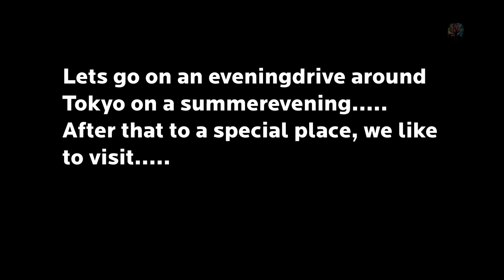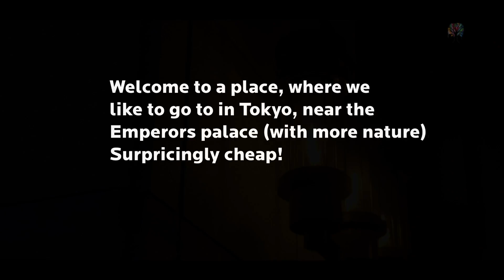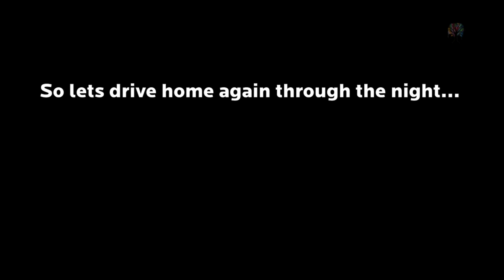Libra - astrology forecast 17th-24th of July, Venus trine Jupiter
Hope your partial eclipse went well.
The personal sunsigns are being uploaded now.
This week is the last week from Tokyo for this time being, next week I will be filming in Europe instead.

Big hugs from

Your Modern shaman Maria Maria in RainbowLand (Maria Hjelmborg), danish multiartist, CEO, WALKING-art designer, composer, singer songwriter, tv-journalist, astrologer, modern shaman, first and foremost, here to inspire you to follow your heart.

MC in Leo/Virgo with Saturn and the moon in Virgo (10th house).
Sun Mars in Aries, trining Neptune in Sag. Mercury and venus in Pisces, Libra rising, cusp Scorp, North note/dragons head in the later degrees of Virgo, 11th house. Sun Plutp opposition. Chiron in Taurus. Jupiter in 29,5 degrees of cancer trining Uranus in Scorpio, Mercury in Pisces.

DONT FOLLOW TRENDS - FOLLOW YOUR HEART